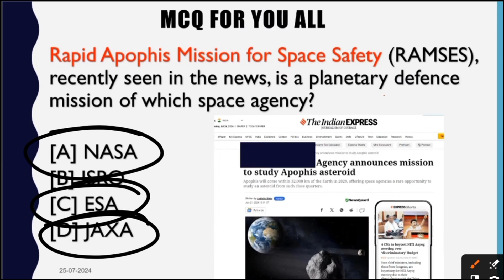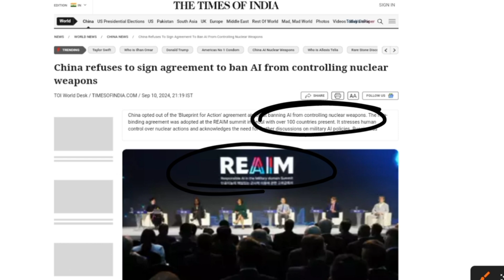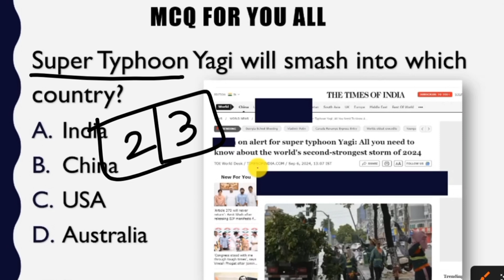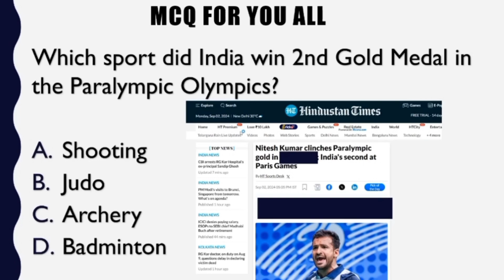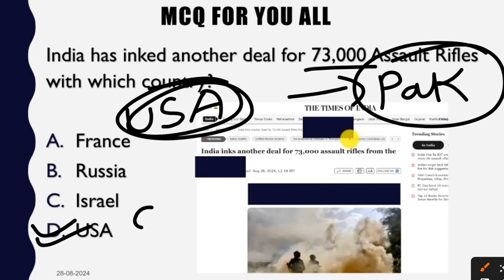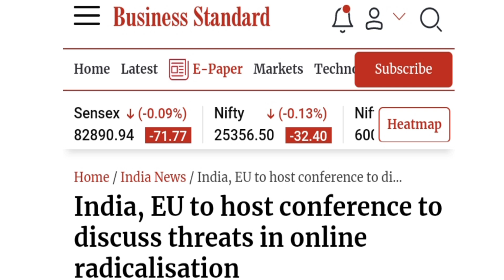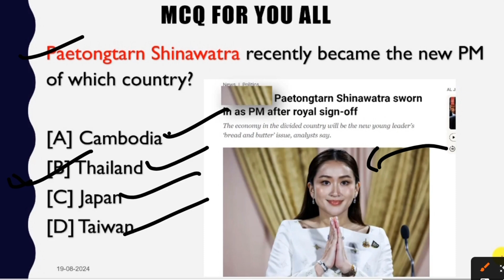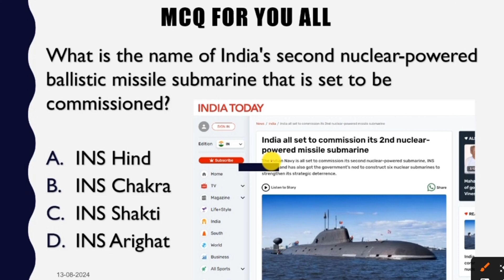JSSC CGL 6 MONTHS CURRENT AFFAIRS